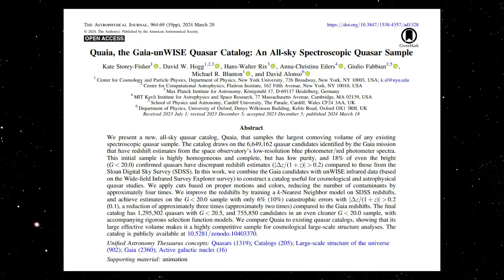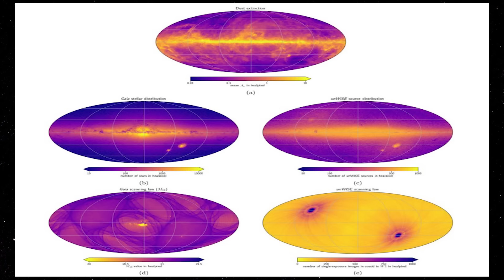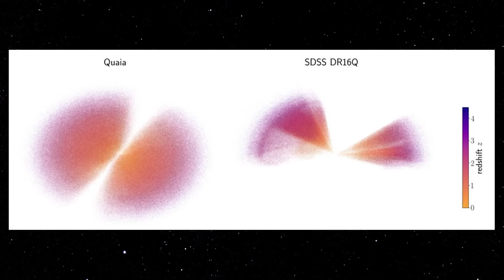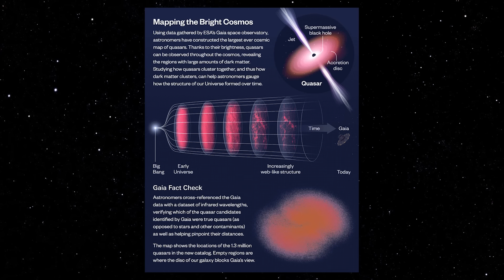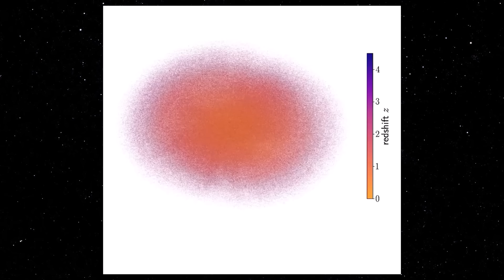ASTRÔNOMOS CRIAM O MAIOR MAPA DE BURACOS NEGROS ATIVOS DO UNIVERSO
Os astrónomos mapearam o maior volume de sempre do Universo com um novo mapa de buracos negros supermassivos activos que vivem nos centros das galáxias. Chamados de quasares, os buracos negros devoradores de gás são, ironicamente, alguns dos objetos mais brilhantes do Universo.

O novo mapa regista a localização de cerca de 1,3 milhões de quasares no espaço e no tempo, o mais distante dos quais brilhou quando o Universo tinha apenas 1,5 mil milhões de anos. (Para efeito de comparação, o Universo tem agora 13,7 mil milhões de anos.)

"Este catálogo de quasar é diferente de todos os catálogos anteriores porque nos dá um mapa tridimensional do maior volume do Universo de sempre," afirma o co-criador do mapa David Hogg, investigador sénior do Centro de Pesquisa Computacional do Flatiron Institute. Astrofísica na cidade de Nova York e professor de física e ciência de dados na Universidade de Nova York. “Não é o catálogo com mais quasares, e não é o catálogo com as medições de quasares de melhor qualidade, mas é o catálogo com o maior volume total do universo mapeado.”

Hogg e seus colegas apresentam o mapa num artigo publicado no The Astrophysical Journal . A autora principal do artigo, Kate Storey-Fisher, é pesquisadora de pós-doutorado no Centro Internacional de Física de Donostia, na Espanha.

Os cientistas construíram o novo mapa usando dados do telescópio espacial Gaia da Agência Espacial Europeia. Embora o objetivo principal do Gaia seja mapear as estrelas da nossa galáxia, ele também detecta inadvertidamente objetos fora da Via Láctea, como quasares e outras galáxias , enquanto examina o céu.

"Fomos capazes de fazer medições de como a matéria se aglomera no Universo primitivo , que são tão precisas como algumas das dos principais projectos de pesquisa internacionais - o que é bastante notável, dado que obtivemos os nossos dados como um 'bónus' da Via Láctea. projeto Gaia focado", diz Storey-Fisher.

Os quasares são alimentados por buracos negros supermassivos nos centros das galáxias e podem ser centenas de vezes mais brilhantes que uma galáxia inteira. À medida que a atração gravitacional do buraco negro gira o gás próximo, o processo gera um disco extremamente brilhante e, às vezes, jatos de luz que os telescópios podem observar.

As galáxias habitadas pelos quasares são cercadas por halos massivos de material invisível chamado matéria escura . Ao estudar os quasares, os astrônomos podem aprender mais sobre a matéria escura, como o quanto ela se aglomera.

Os astrónomos também podem usar a localização de quasares distantes e das suas galáxias hospedeiras para compreender melhor como o cosmos se expandiu ao longo do tempo. Por exemplo, os cientistas já compararam o novo mapa do quasar com a luz mais antiga do nosso cosmos, a radiação cósmica de fundo em micro-ondas . À medida que esta luz viaja até nós, é curvada pela rede interveniente de matéria escura – a mesma rede mapeada pelos quasares. Ao comparar os dois, os cientistas podem medir a intensidade com que a matéria se aglomera.

“Tem sido muito emocionante ver este catálogo estimulando tantas novas ciências”, diz Storey-Fisher. "Pesquisadores de todo o mundo estão usando o mapa do quasar para medir tudo, desde as flutuações iniciais de densidade que semearam a teia cósmica até a distribuição dos vazios cósmicos e o movimento do nosso sistema solar através do universo."

A equipe usou dados do terceiro lançamento de dados do Gaia, que continha 6,6 milhões de candidatos a quasar , e dados do Wide-Field Infrared Survey Explorer da NASA e do Sloan Digital Sky Survey. Ao combinar os conjuntos de dados, a equipe removeu contaminantes como estrelas e galáxias do conjunto de dados original de Gaia e identificou com mais precisão as distâncias até os quasares.

A equipa também criou um mapa que mostra onde se espera que a poeira, as estrelas e outras perturbações bloqueiem a nossa visão de certos quasares, o que é fundamental para a interpretação do mapa dos quasares.

“Este catálogo de quasar é um ótimo exemplo de como os projetos astronômicos são produtivos”, diz Hogg. "O Gaia foi concebido para medir estrelas na nossa própria galáxia, mas também encontrou milhões de quasares ao mesmo tempo, o que nos dá um mapa de todo o universo."